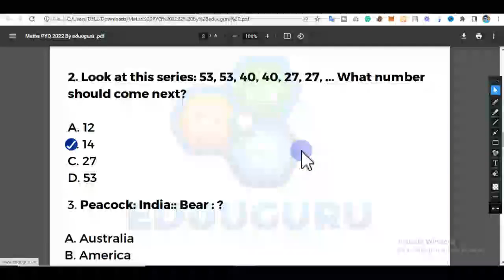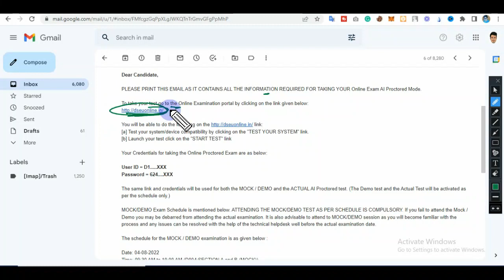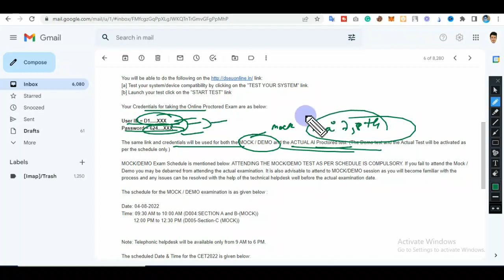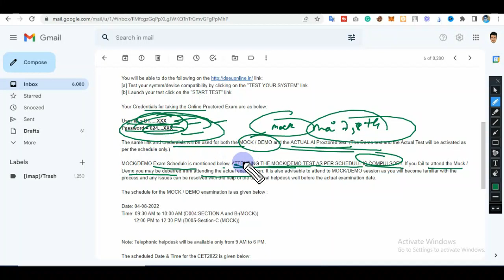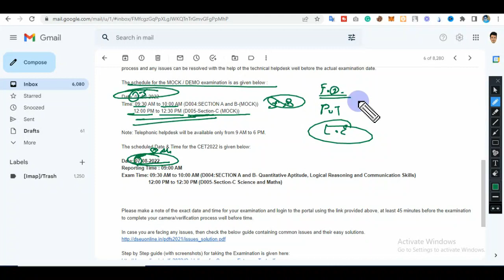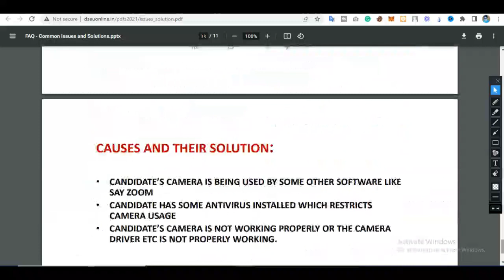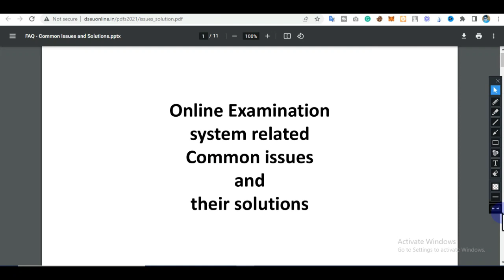DSEU Delhi Polytechnic 2022: Admit Card आ गया | Admit Card Released | E-Mail Explanation | Cetdelhi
DSEU Delhi Polytechnic 2022: Admit Card आ गया | Admit Card Released | E-Mail Explanation | Cetdelhi2022

Delhi polytechnic Entrance Exam Syllabus 2022
Delhi Polytechnic entrance exam syllabus
Delhi polytechnic 2022 Best Books for entrance exam
Delhi polytechnic entrance exam 2022 Syllabus for full time diploma
Delhi polytechnic 2022 entrance exam syllabus For part time diploma
Delhi Cet entrance exam 2022 Syllabus for full time
Delhi Cet 2022 entrance exam syllabus For Group A